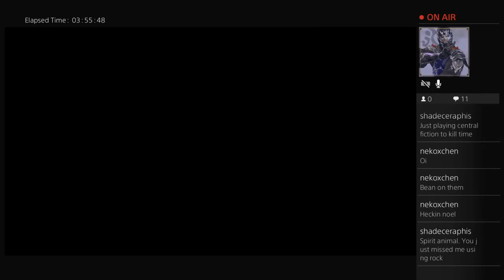Gaining max potential (Part 16)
Fun and games turn into a boss rage -- Watch live